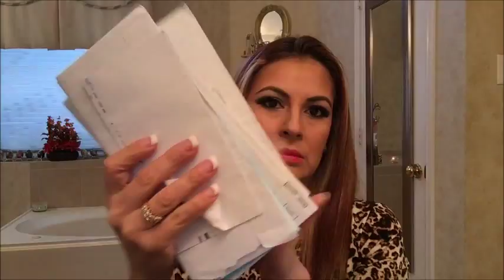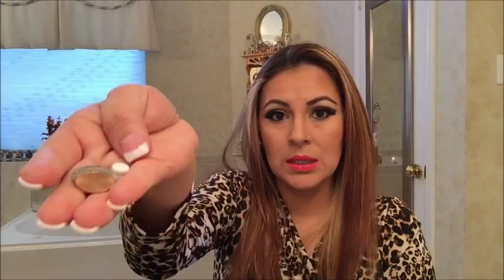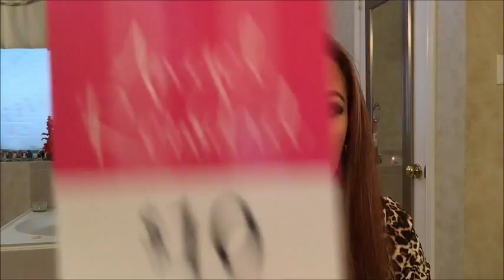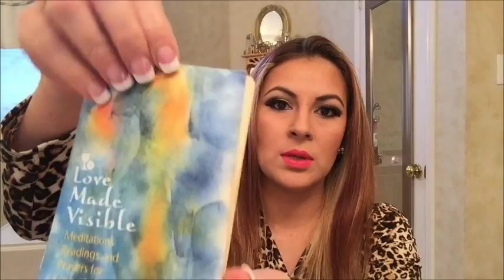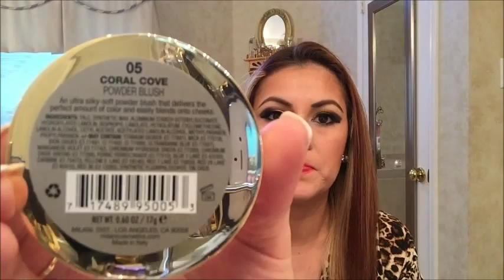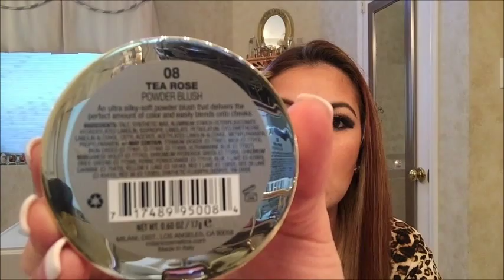QUE CARGO EN MI BOLSA O BOLSO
HOLA CHICAS BELLAS AQUI LE MUESTRO QUE ES LO QUE CARGO EN MI BOLSO O BOLSA Y 2 BLUSHES QUE COMPRE DE MILANI ESTAN BELLOS Y PICMENTAN MUY BIEN LES DEJO ESTE VIDEO ESPERO QUE LES GUSTE Y COMO SIEMPRE SUBSCRIBANSE AL CANAL Y NO OLVIDEN DARLE LIKE 👍🏼 LAS QUIERO MUCHO Y MUCHAS GRACIAS POR APOYARME Y MIRAR MIS VIDEOS 😘

                                              TWITEER @LOKY0122
Mis videos 🎥